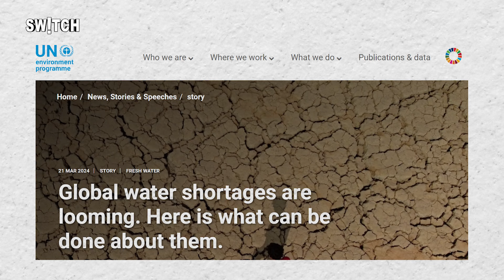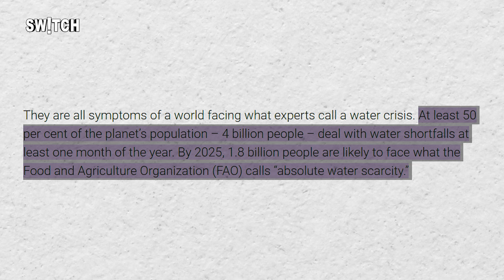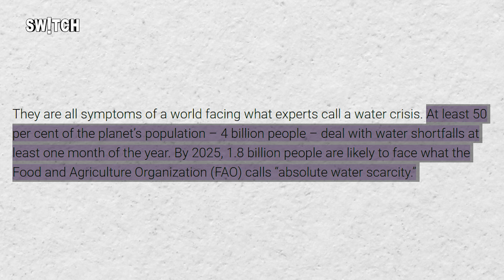Global Water Crisis: क्यों दुनियाभर में बढ़ रही है पानी की किल्लत? | Water Stress | Water Footprint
Global Water Crisis: जल संकट, पानी की क़िल्लत, Water scarcity, Water crisis.. हाल फिलहाल में बढ़ते temperature के साथ दिल्ली में पानी की problem काफी ज़्यादा बढ़ गई, देश की राजधानी से सामने आए videos में हालात देखे गए.. लेकिन दरअसल ये सिर्फ ‘एक राजधानी या एक देश’ की प्रॉब्लम नहीं है, पानी की क़िल्लत एक global problem है, जो दुनियाभर के कई देश झेलते हैं.. तो आज बात करेंगे Global water crisis की.. समझेंगे कि इस crisis में हम इंसानों का कितना योगदान है.. साथ ही समझेंगे Water Footprint और water Stress जैसे concept क्या होते हैं?